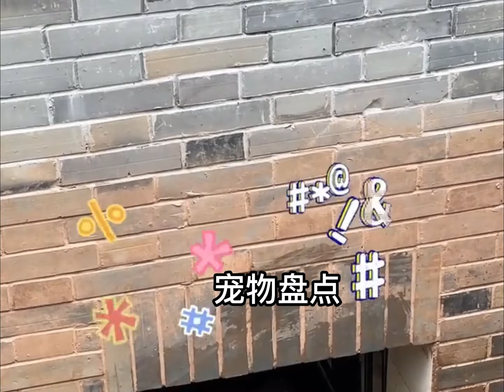天气太热熊猫们都不出来，小五自己偷偷跑出去玩跷跷板，最终被爷爷抱回去【大橙子数据】熊猫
天气太热熊猫们都不出来，小五自己偷偷跑出去玩跷跷板，最终被爷爷抱回去【大橙子数据】
欢迎来到“大橙子数据”频道！🍊 🍊

 这里是可爱熊猫日常🐼 🐼 的专属空间，我们用心记录熊猫们的每一个可爱瞬间，带给你欢乐和温暖。

【可爱熊猫日常】🐾
在我们的频道，你可以看到熊猫们的日常生活，从悠闲的午后到欢乐的玩耍时光。

【分享欢乐时刻】😄
加入我们，与我们一起分享这些可爱生灵的欢乐时刻，通过熊猫的日常生活，给你带来放松和愉悦的体验。

我们确保在视频制作过程中没有对动物进行任何伤害或不适的行为。